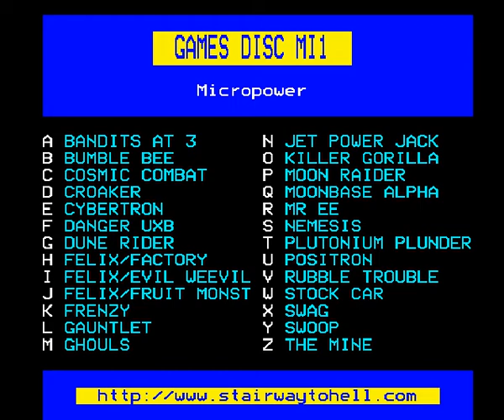BBC MICRO Croaker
Croaker
BBC Micro frogger videogame